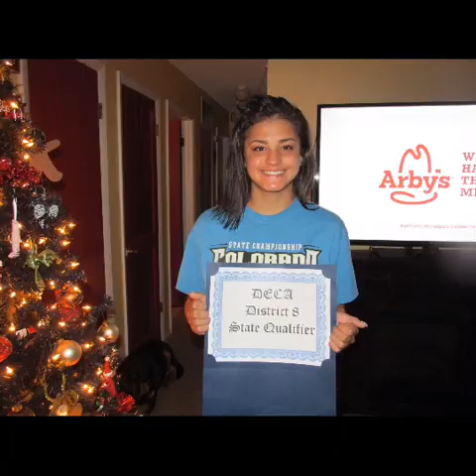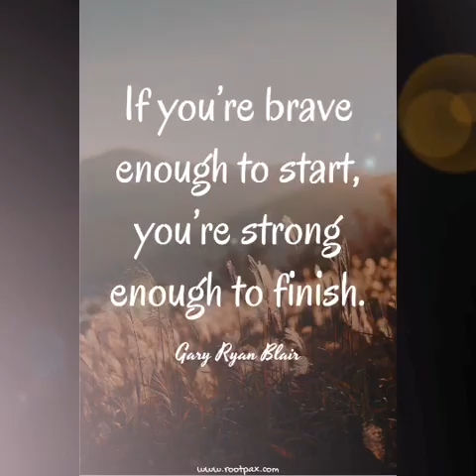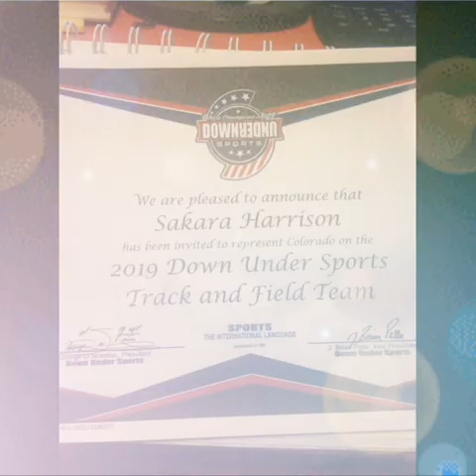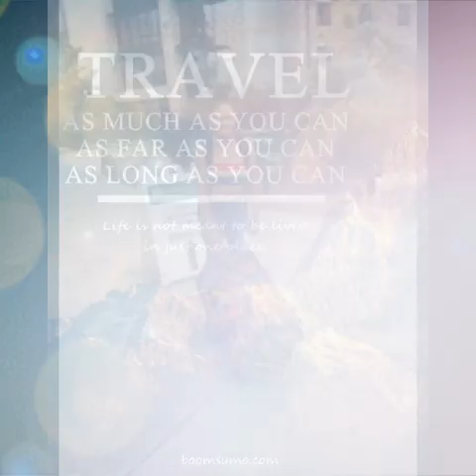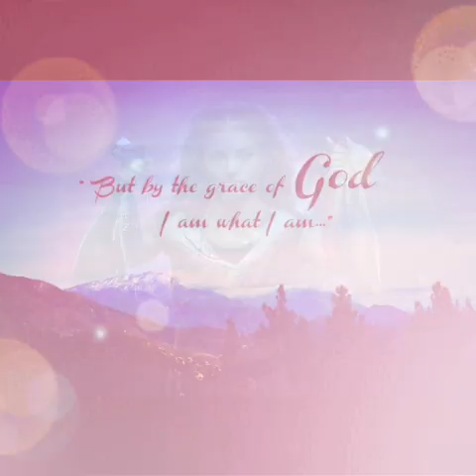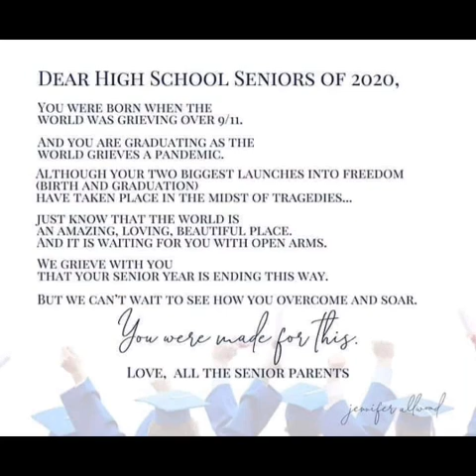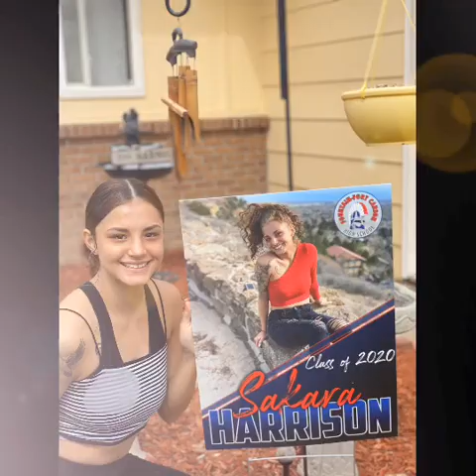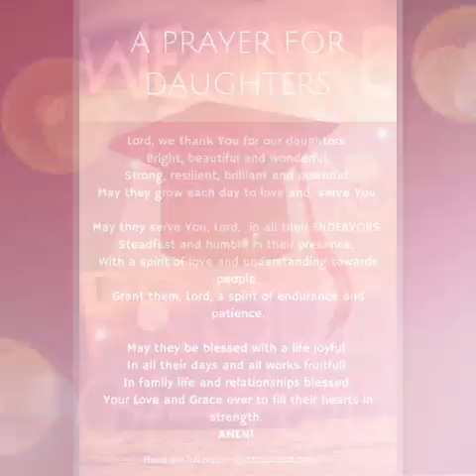Sakaras Graduation 2020 Look back! Congratulations!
Sakara Harrison
Fountain Fort-Carson High School
Class of 2020! Go Trojans!!!
We are so proud of you! Thank you for being such amazing daughter! Cherish the memories as you begin a new journey full of adventure!